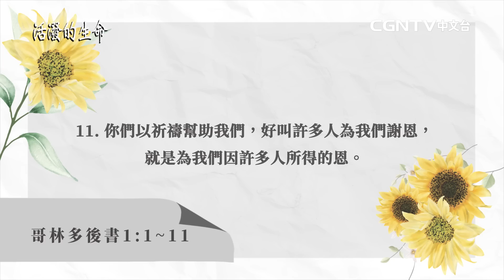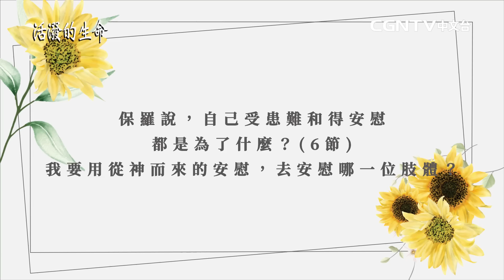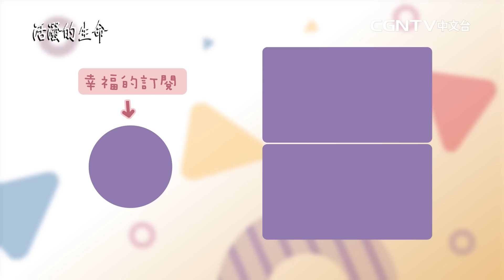[活潑的生命] 20220707 在一切患難中 當倚靠安慰我們的神(哥林多後書1:1~11)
奉獻帳號：
銀行：國泰世華銀行(013)華江分行
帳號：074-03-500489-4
戶名：社團法人中華基督環球福音網協會